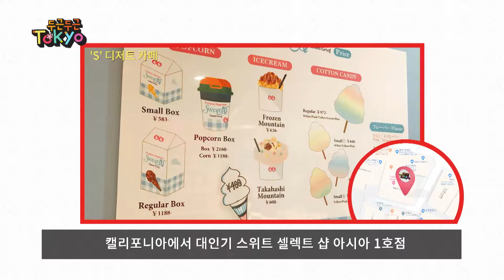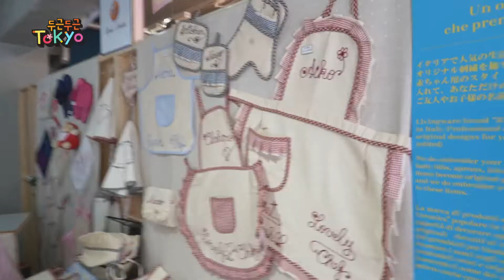[채널W] 하라주쿠, 이색 군것질과 신기한 장난감 채널W 두근두근도쿄 13화 Part A 하라주쿠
하라주쿠를 둘러~둘러 보니
신기한 장난감도 많고
재미난 먹거리도 많고!
이 맛에 구석구석 탐험하죠!

'두근두근 도쿄' 공식 홈페이지에서 스트리밍 서비스 中!

TV로 보기
SK Btv(110번), 올레KT(116번), LG U+(146번), 스카이라이프(76번)